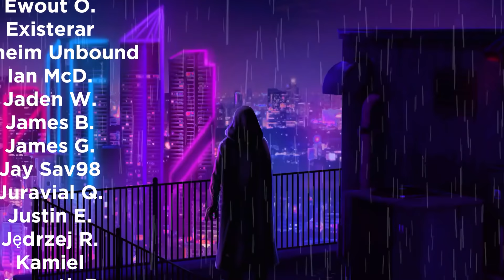CAESAR HAS COME! VARANGIAN GUARD SUMMONED! - Mount & Blade 2 Bannerlord (Eagle Rising - Rome) #29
►Welcome to the life of Marcus Vepsanius Agrippa, a Roman legionary, who has decided to join the Empress in an attempt to bring peace to the land in Mount & Blade II: Bannerlord. Eagle Rising, Freelancer and many more mods can be found down below.

0:00 Ave Caesar
0:26 Varangian Might
12:00 Teaching Barbarians a Lesson
21:11 Near Epicrotea
22:43 Varag's Fall
27:29 Cool As Hell Battles
43:21 Taking Omor